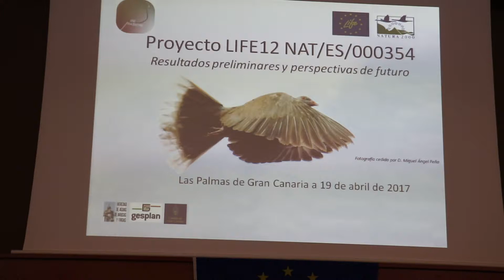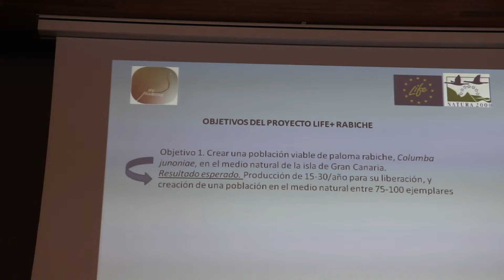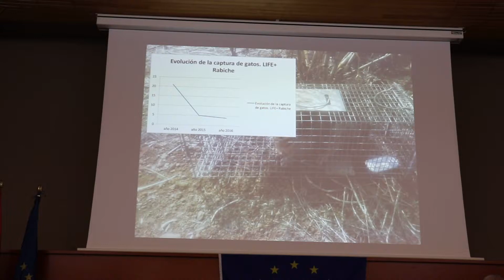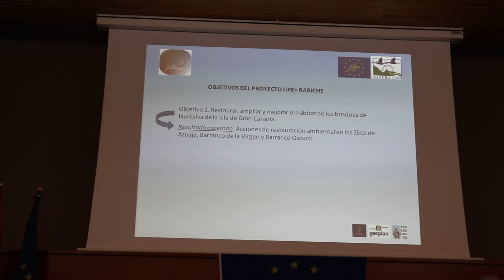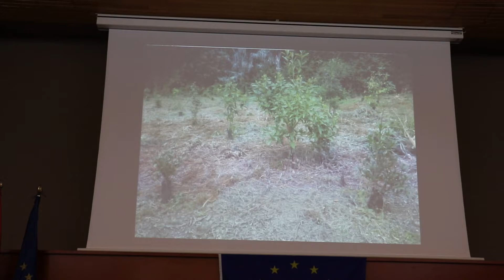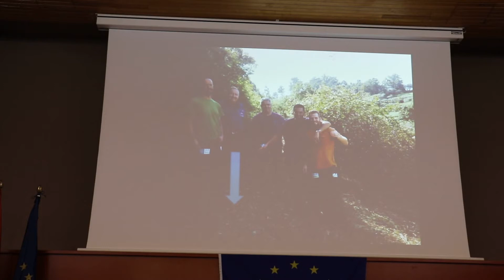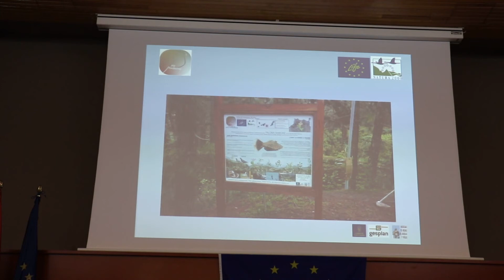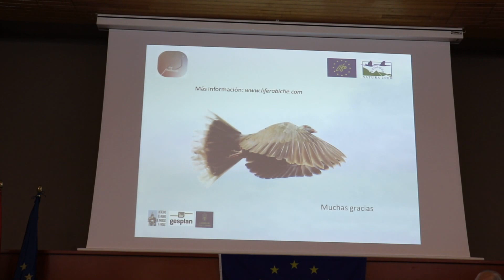Gustavo Viera Ruiz. Presentación del Proyecto Life+ Rabiche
Congreso Internacional de Conservación y Gestión de Avifaunas Insulares Amenazadas y Gestión de Hábitats. Cabildo de Gran Canaria 19 de abril de 2017. Las Palmas de Gran Canaria. España. Proyecto Life+ Gran Canaria.